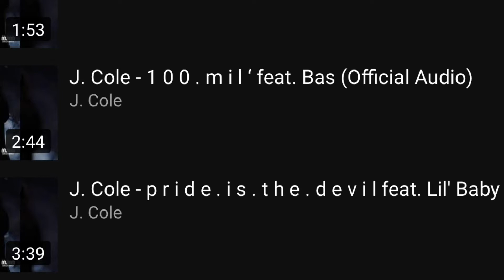It's A Must Listen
The video is based on my reflection of JCole's new album  "Off Season"
I feel that this is a great body of work and has powerful tracks...